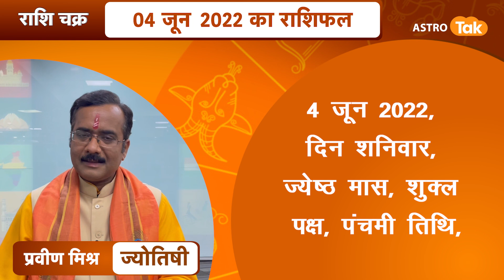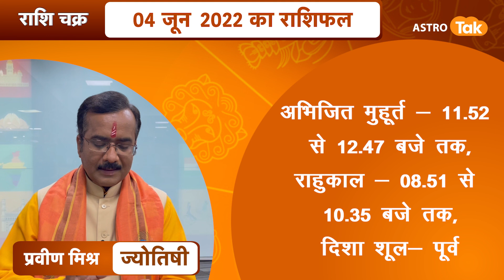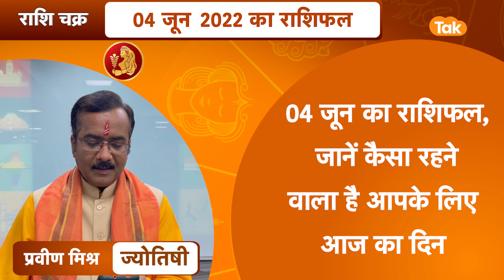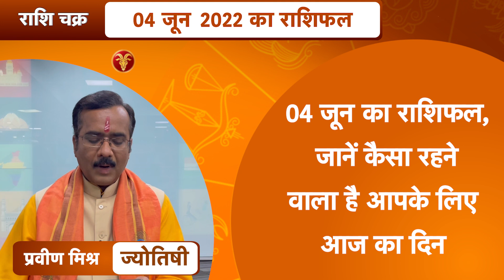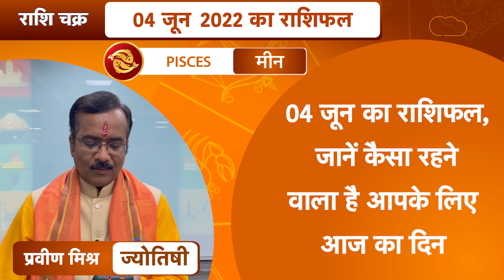04 जून 2022 | राशि चक्र | 3 मिनट में 12 राशिफल | Praveen Mishra | Astro Tak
राशि चक्र- ज्योतिषी प्रवीण मिश्रा- 04 June 2022 : 3 मिनट में देखें 12 राशियों का विशेष राशिफल...